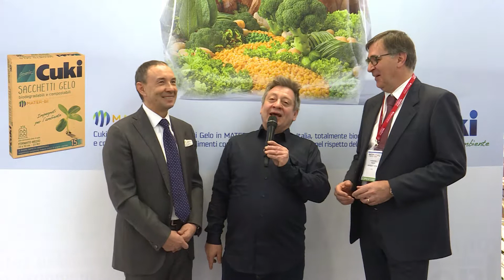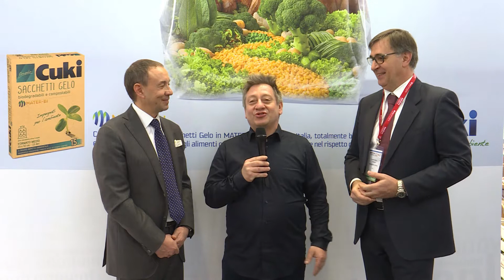Intervista a Carlo Bertolino di Cuki e Alessandro Ferlito di Novamont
Cuki ha lanciato in occasione di Marca 2018, il Salone internazionale sui prodotti a marca del distributore, una nuova linea di sacchetti gelo per alimenti realizzati in Mater-Bi grazie ad una partnership esclusiva con Novamont